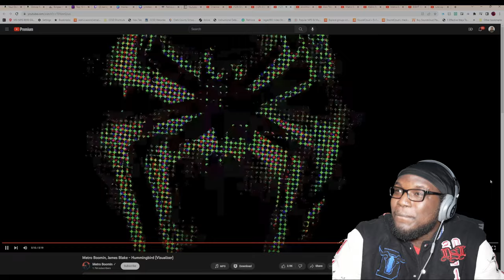Reacting to Metro Boomin, James Blake - Hummingbird (Spider-Man: Across the Spider-Verse) #2024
Reacting to Metro Boomin, James Blake - Hummingbird (Spider-Man: Across the Spider-Verse)

MERCHHHH STORRREEEE !